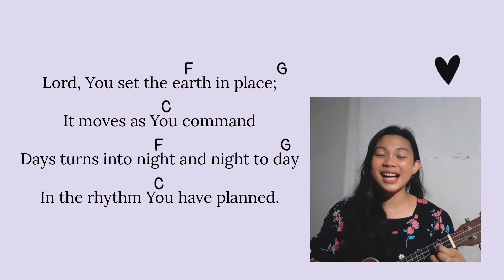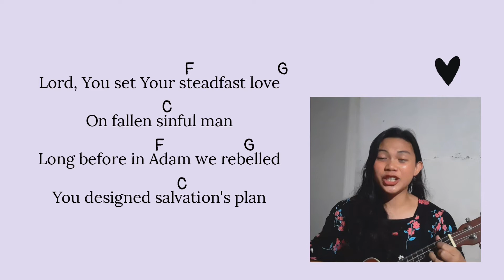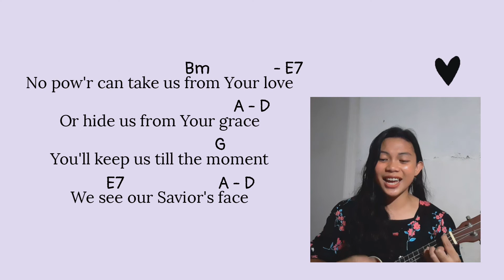YOU ARE FAITHFUL ~ ukulele cover with lyrics + chords